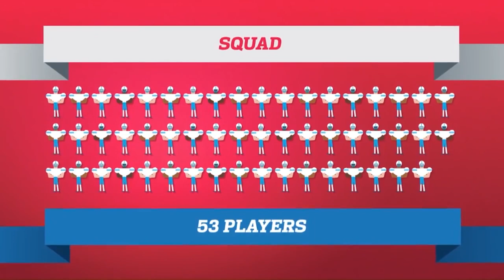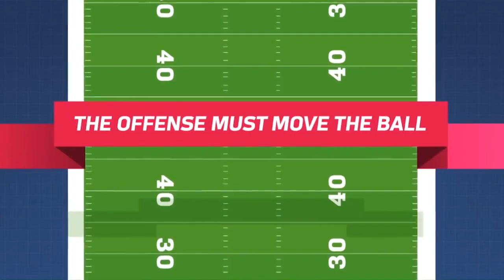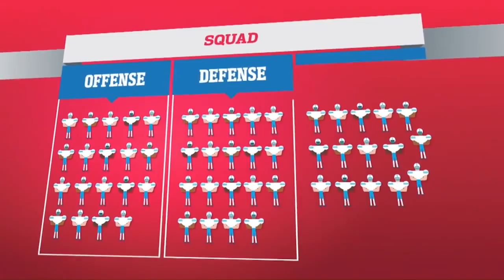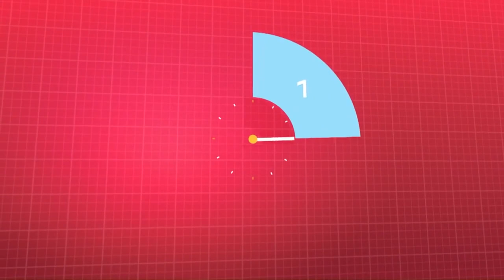Paano ang Scoring sa American Football?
Learn the Basics of American Football. Tagalog para klaro. Scoring muna pagusapan natin for today's video. TOUCHDOWN!!!

🎵 Track Info:

Title: Chess Pieces by Silent Partner
Genre and Mood: R&B & Soul + Funky